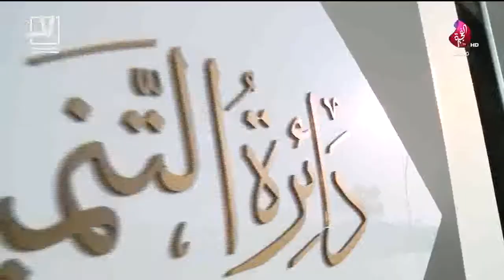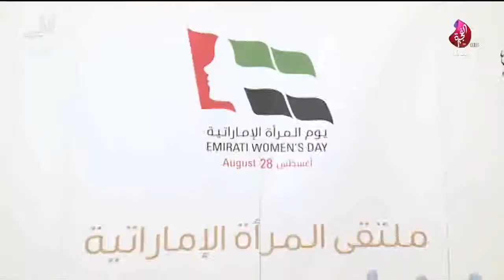رسم البهجة والسرور على وجوه الآطفال بدار الرعاية الاجتماعية من خلال زيارة جمهورية جورجيا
مداخلة هاتفية للاستاذ خالد العبدولي مدير إدارة واحات الرشد بدائرة الخدمات الاجتماعية حول الرحلة الترفيهية لأطفال دار الرعاية الاجتماعية الى جمهوربة جورجيا